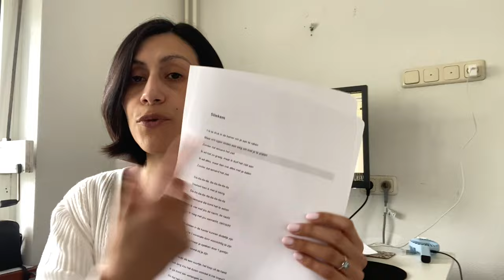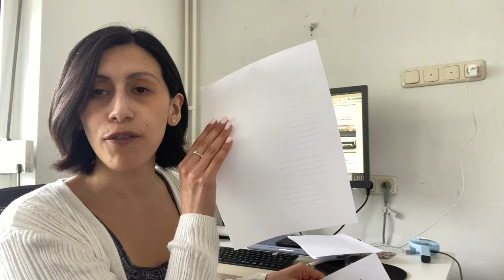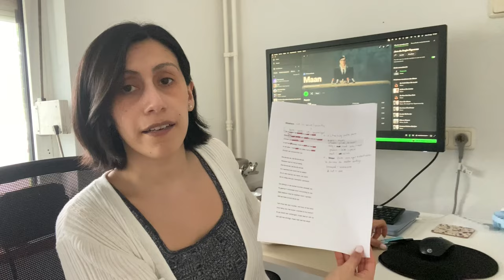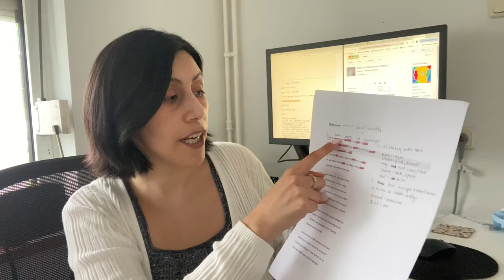VLOG STUDY | Mi rutina para aprender holandés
¡Hola! Mi nombre es Angie y hace 2 años que vivo en Países Bajos. Como parte de mi plan para involucrarme más en la sociedad holandesa decidí aprender holandés. Estoy tomando un curso online, donde pasaré del nivel A0 a B1, así que este camino está recién comenzando.